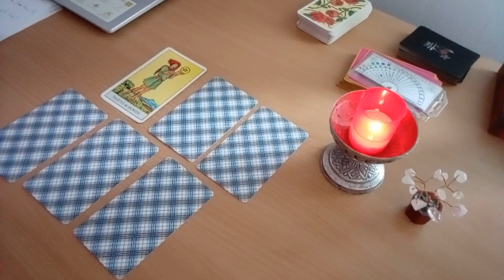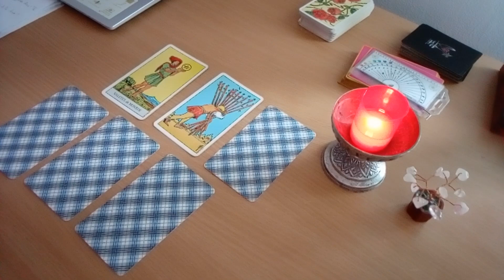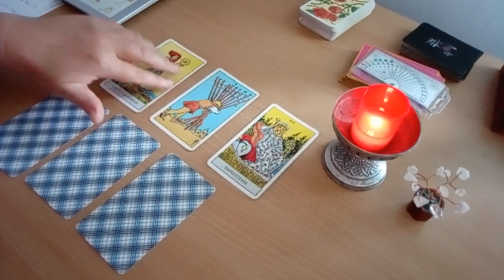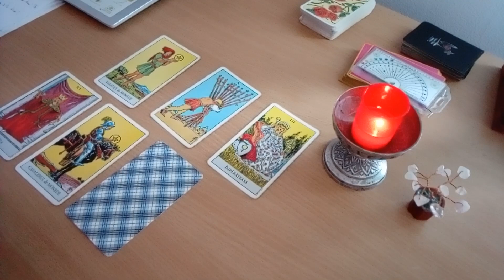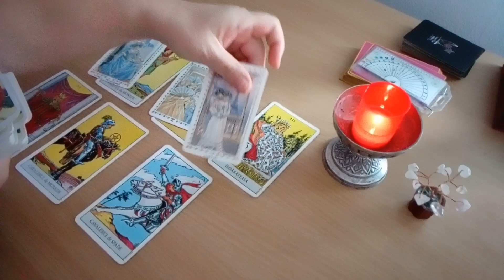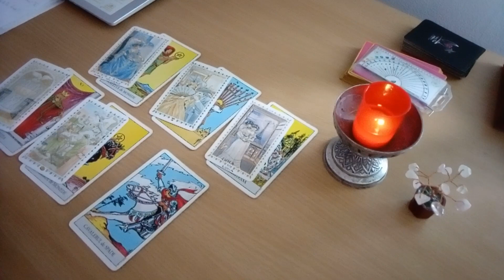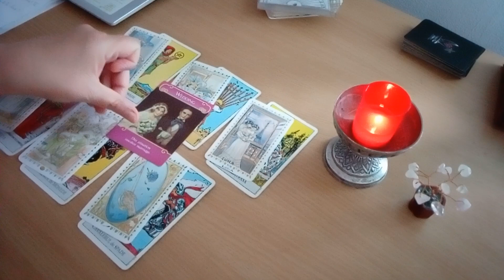Vrea sa intelegi ca nu poate trai fara tine! Te viseaza!!